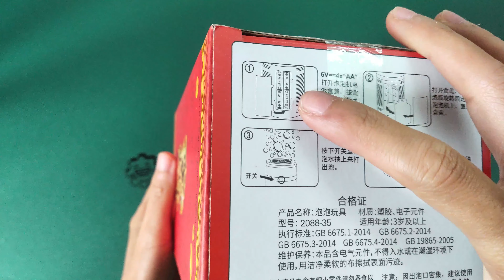Tháo Ra Xem Có Gì - Loa Thổi Pháo Hoa Bong Bóng Xà Phòng Giá 85K.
Loa Thổi Pháo Hoa Bong Bóng Xà Phóng Giá 80K - Tháo Ra Xem Có Gì.